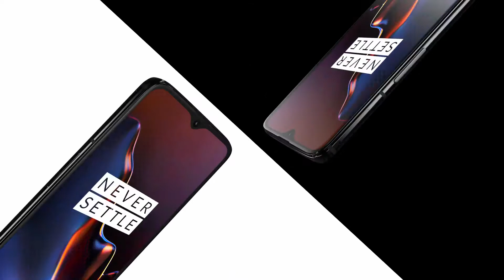OnePlus 6T - Never settle | Official Trailer